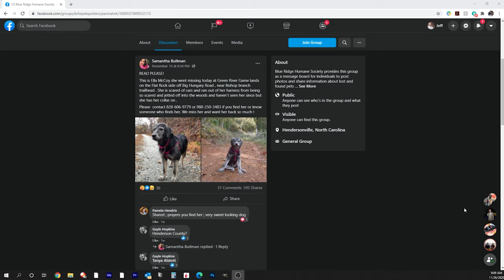Ella: A Rescue Story. Lost Puppy is Found after 7 Days!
A little something different.

Backgound Music: Wedding Song by Derek McCoy